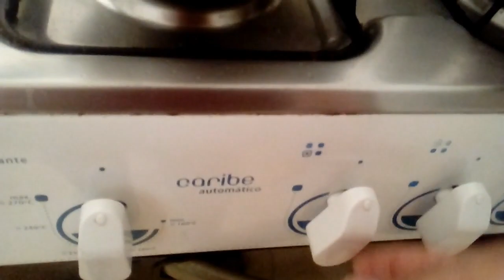FEIJÃO SUCULENTO E ARROZ SOLTINHO PART. CANAL VANESSA E VOCE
Assista: FEIJÃO SUCULENTO E ARROZ SOLTINHO PART. CANAL VANESSA E VOCÊ